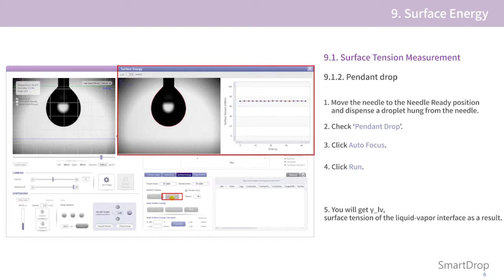SmartDrop manual_ 9.1.2. Pendant Drop